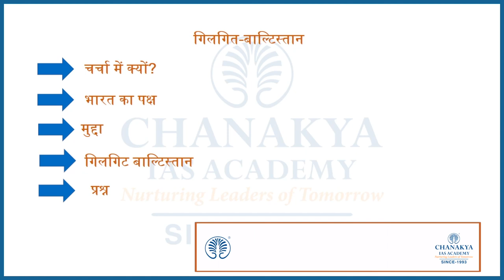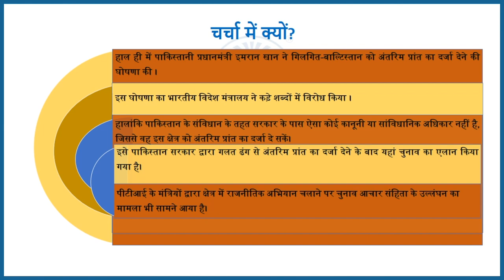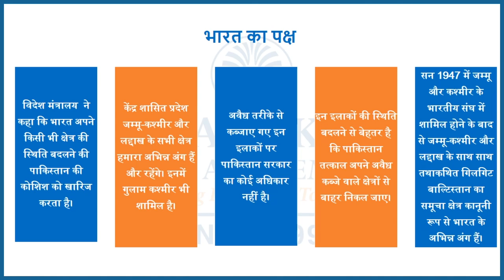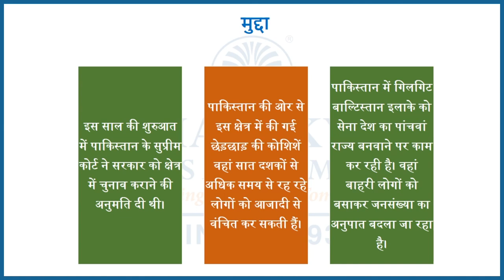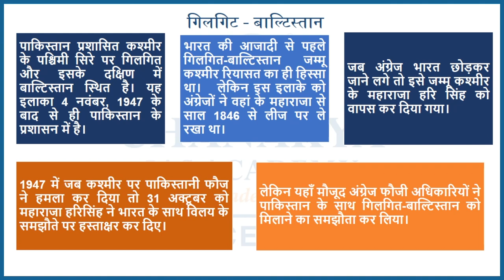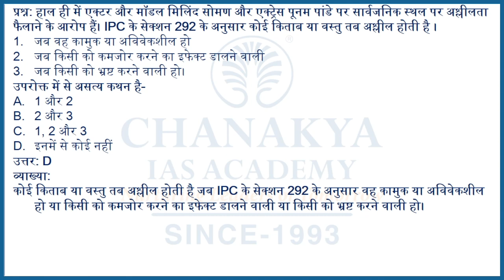Gilgit Baltistan Explained: Pakistan Declares Gilgit Baltistan Its 5th Provinces | Current Affairs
Daily Current Affairs Today's Topic is Gilgit Baltistan Explained. Pakistan Declares Gilgit Baltistan Its Fifth Province. Pakistan's intention to declare Gilgit-Baltistan its fifth province has received mixed reactions from both sides of the Kashmir border.